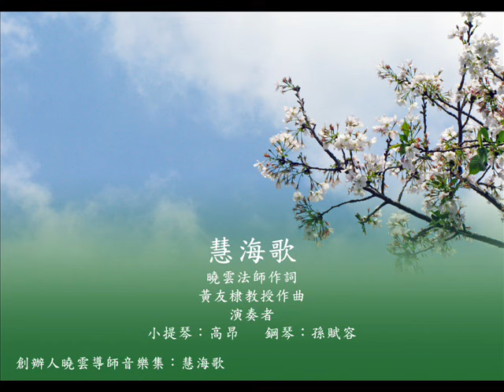慧海歌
慧海歌　／　曉雲法師作詞　／　黃友棣教授作曲
演奏者  ／  小提琴：高昂，鋼琴：孫賦容